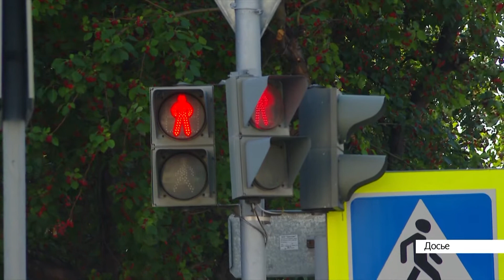Выпуск новостей в 6:20, 30 августа 2021 года